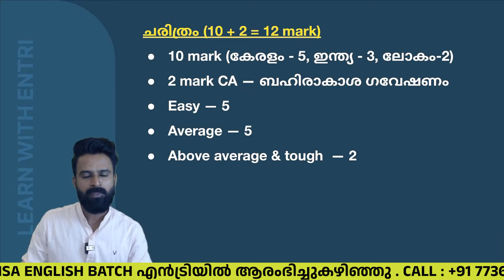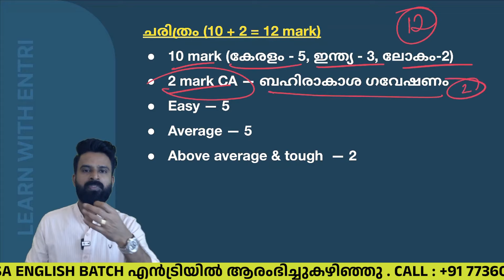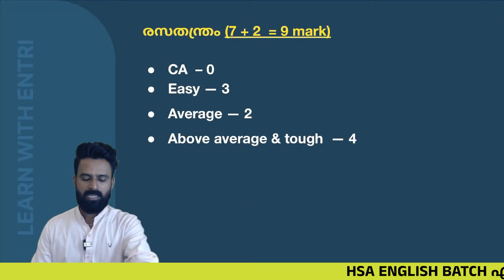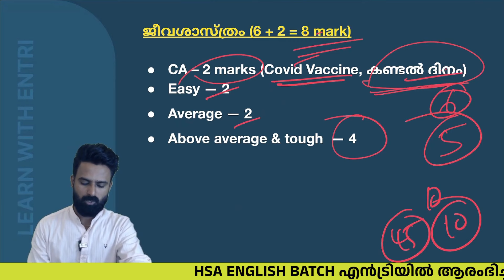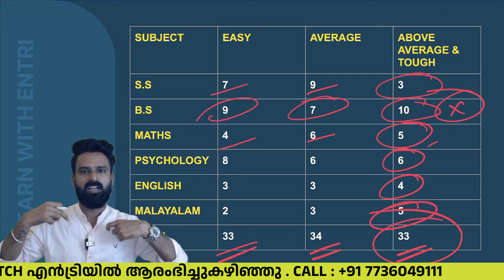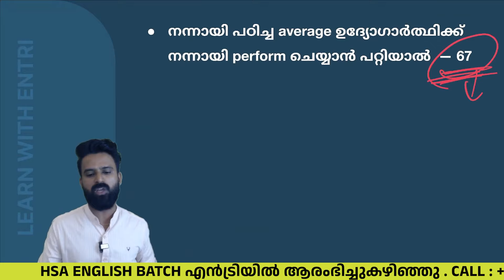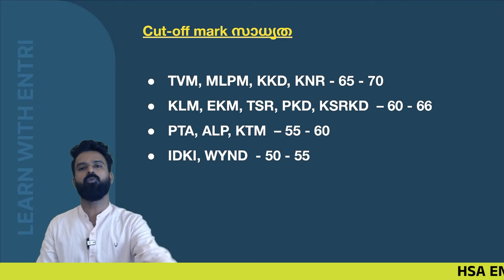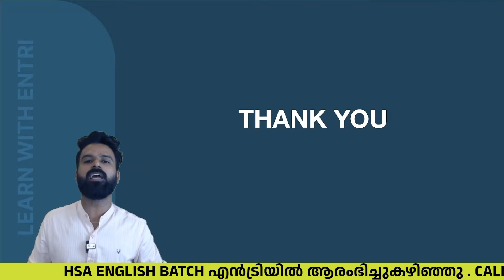🔥Cut off കുറയുമോ ? UPST Exam 2024 Deep Analysis | Sujesh Purakkad Special | Entri App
HSA ബാച്ചിൽ ജോയിൻ ചെയ്യാൻ മുകളിൽ കാണുന്ന ലിങ്കിൽ ക്ലിക്ക് ചെയ്യൂ 👆🏻
🛑 TO KNOW MORE ABOUT: